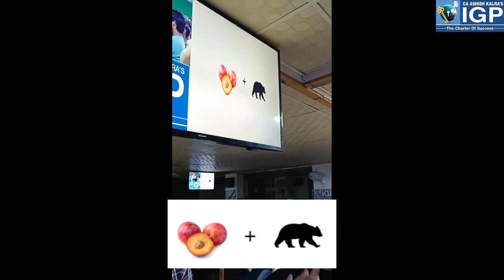FUN GAMES at CA Inter Farewell😍❤️ | CA Inter Students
ca inter audit may 24 playlist, ca inter registration for nov 2024, ca inter law, ca inter may 24 exam postponed, ca inter may 24, ca inter law marathon, ca inter exam postponed 2024, ca inter exam form for may 2024, ca inter law revision nov 2023,  ca inter sm, ca inter farewell, farewell party, farewell dance, ca inter students, gaming videos, games for students, ca inter accounts new syllabus, ca foundation syllabus, ca foundation jun 24, ca foundation registration process 2024